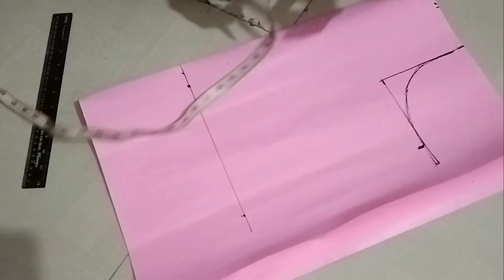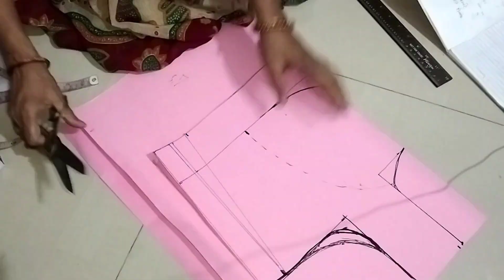उंच लेडीज चे ब्लाऊज पॅटर्न blouse उतरू नये ह्यासाठी कसे कापावे